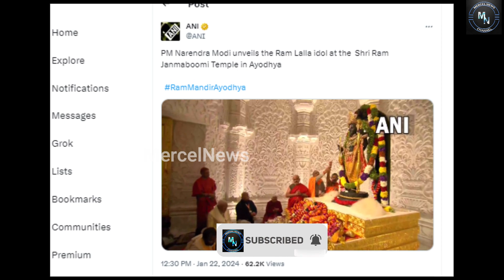Bala Rama statue consecrated in Ayodhya..Ram Lalla First Aarti | வீடியோ உள்ளடக்கியது!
rammadiraarti Related Keywords: Tamil Live Cinema News, News Today & Events Here, Kollywood Cinema, Tamil Political News, Tamil Celebrity Interview, Tamil Serials, Latest Tamil Serial News.

Also, Like and Follow us on:
Mercel News